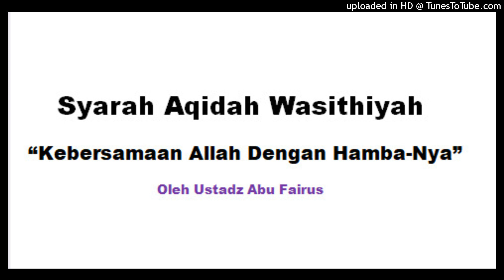Syarah Aqidah Wasithiyah || Kebersamaan Allah Dengan Hamba-Nya